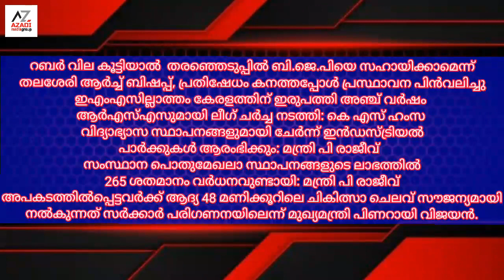azadi news night edition 19 mar 023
ആർഎസ്എസുമായി ലീഗ് ചർച്ച നടത്തി: കെ എസ് ഹംസ